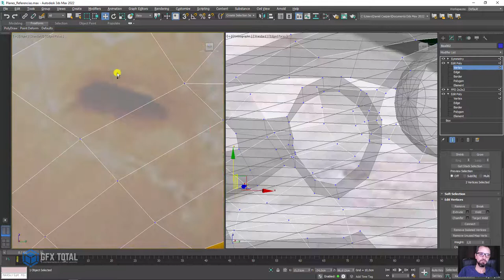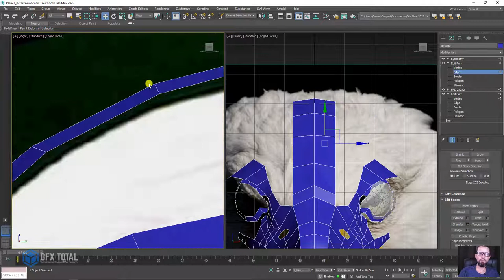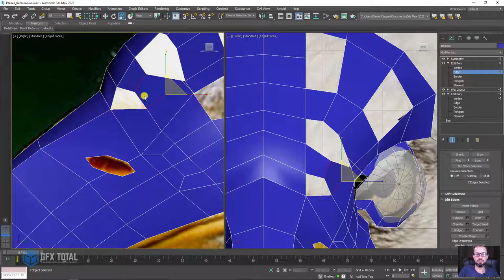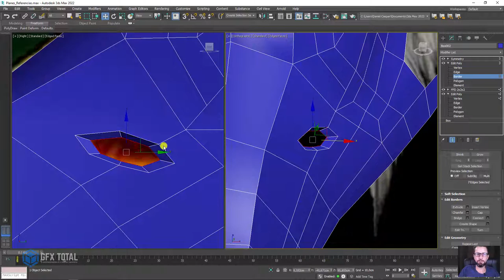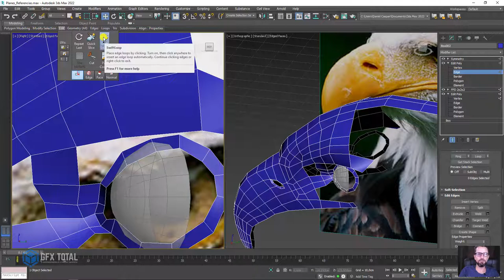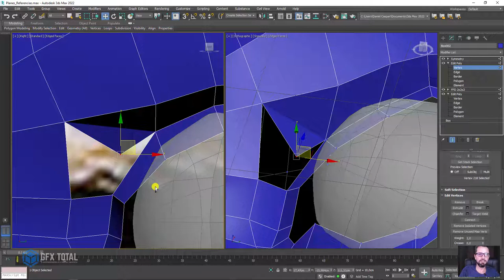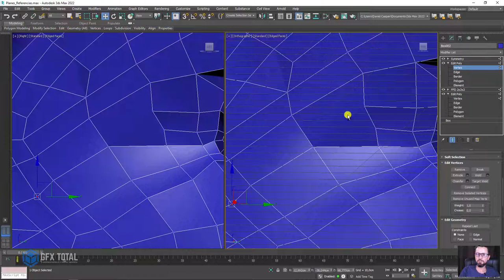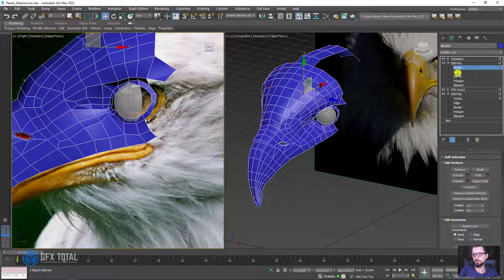🦅 Como Modelar uma CABEÇA DE ÁGUIA 3D no 3ds Max - (04 de 07)